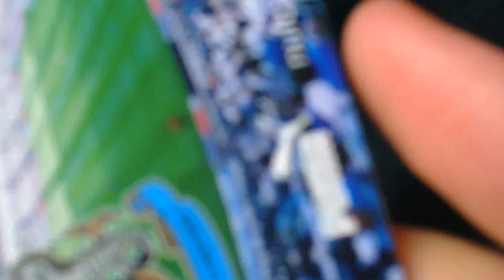Newcastle 0 - 3 Sunderland. Sunderland fans get marched passed the stadium by police. 2014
Newcastle 0 - 3 Sunderland. Sunderland fans get marched passed the stadium by police.